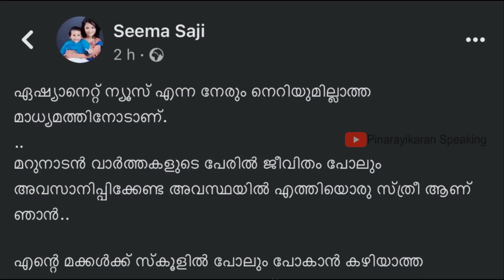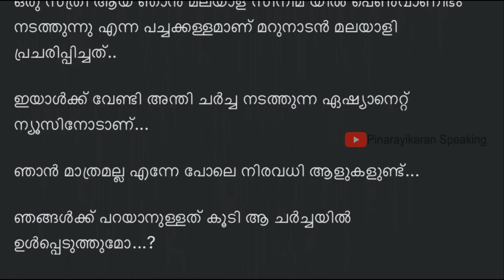മറുനാടനായി ഏഷ്യാനെറ്റ് ന്യൂസും വിനുവും രംഗത്തേക്ക് Shajan Skaria | Marunadan Malayali | Vinu Asianet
12.15 പി എം

സ്റ്റേ ആവശ്യം തള്ളിക്കൊണ്ട്‌ ചോദ്യം ചെയ്യലിന്‌ ഹാജരാകാൻ ഏഷ്യാനെറ്റ്‌ മാപ്രിണി അഖില നന്ദകുമാറിനോട്‌ ഹൈക്കോടതി നിർദ്ദേശിക്കുന്നു.

06.00 പി എം

രാജീവ്‌ ചന്ദ്രശേഖർ മറുനാടൻ ഓളിയ്ക്ക്‌ വേണ്ടി രംഗത്ത്‌ വരുന്നു.

07.00 പി എം

മറുനാടന്‌ വേണ്ടി ഏഷ്യാനെറ്റ്‌ ചർച്ച സംഘടിപ്പിക്കുന്നു. ചന്ദ്രശേഖരന്റെ വിശ്വസ്ത 🐕 തന്നെ ആ ചുമതല ഏറ്റെടുക്കുന്നു.

ഇതിൽ നിന്ന് എന്ത്‌ മനസ്സിലായി..?

ഏഷ്യാനെറ്റും മറുനാടനുമൊക്കെ ഒരേ റെയിഞ്ച്‌ ആണെന്ന് മുത്തുപ്പട്ടരുടെ മോൻ ഒഴികെയുള്ള ജഡ്ജിമാർക്ക്‌ ഒക്കെ മനസ്സിലായി, ഇതിങ്ങനെ പോയാൽ മലം കറിയ മാത്രമല്ല , തന്റെ ഡോബർ 🐕 ക്കളുടെ സംഘവും പണി വാങ്ങും എന്ന് മൊതലാളിയ്ക്ക്‌ ഉറപ്പായി.അതിനെ തടയിടാൻ തന്റെ പ്രധാന കുരയൽ വിദഗ്‌ദനെ തന്നെ മൊതലാളി ചമതലപ്പെടുത്തുന്നു..!

ശശികുമാർ സാറൊക്കെ ചേർന്ന് തുടങ്ങിയ ഒരു ചാനലിന്റെ പരിസമാപ്തി..,!!!